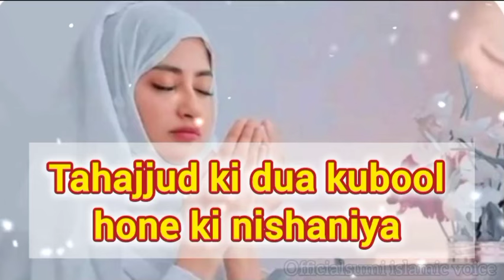tahajjud ki dua kubool hone ki nishaniya// Dua kubool hone ki nishaniya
tahajjud ki dua kubool hone ki nishaniya
tahajjud ki dua
tahajjud ki dua kubool hone ki nishani
dua kubool hone ka shi time
dua kubool hone ka waqt
tahajjud ka shi wakht
tahajjud ki dua kese kubool hoti h
 tahajjud ki nmaz
tahajjud ki dua kab kubool hoti hai